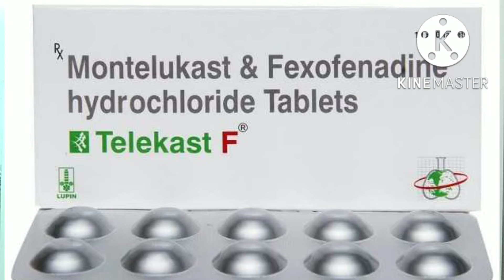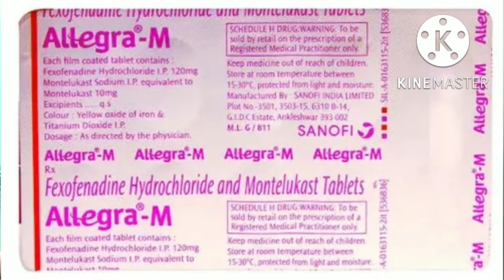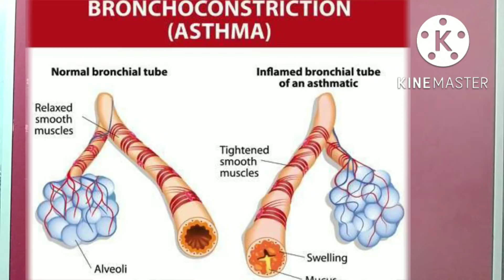Montelukast sodium and fexofenadine hydrochloride tablet ip। Montek fx । Montair fx tablet uses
Montelukast sodium and fexofenadine hydrochloride tablet IP । Montek fx tablet uses । Montair fx tablet uses । medicine

medicine information

This medicine is the combination of two drugs montelukast sodium and fexofenadine hydrochloride tablet IP.

Popular brand name..
1. montek fx tablet
2. Montair fx tablet
3. histafree fx tablet
4. histakind fx tablet
5. Allegra m tablet
6. telecast f tablet
7. emlukast fx tablet

1. montelukast and fexofenadine tablet strength
2. montelukast and fexofenadine brand name
3. Montair fx tablet uses, montek fx tablet uses, Allegra m tablet uses, histakind fx tablet uses in Hindi
Montair fx tablet side effects
Montair fx tablet dosage